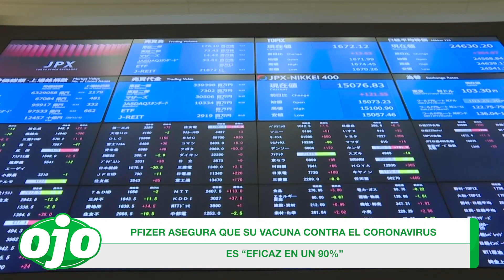Coronavirus: Vacuna contra el COVID-19 de Pfizer es “eficaz en un 90%” tras fase 3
Pfizer afirmó que su vacuna contra el COVID-19 es “eficaz en un 90%”, según el primer análisis intermedio de su ensayo de fase 3, la última etapa antes de pedir formalmente su homologación.

Crédito: AFP